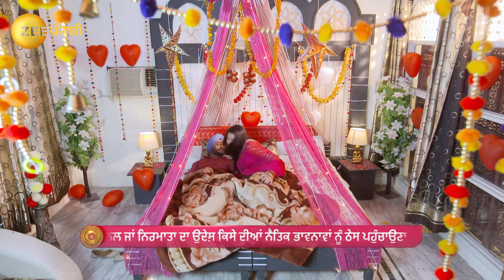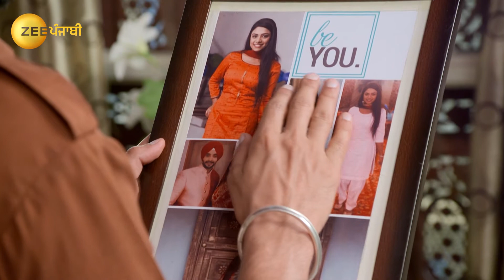Kamli Ishq Di - Punjabi TV Serial - Full EP 292 - Zee Punjabi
Veer finally tells Mahi about his call letter and Mahi takes the news in the right spirit but breaksdown eventually. Later, Mahi helps Veer pack his bags and Veer confronts Preeto.

Show Name : Kamli Ishq Di
Producer/Star Cast : Jashan Singh Kohli, Sehar Shehnaz
Episode No : 292

A free-spirited Mahi falls in love with Veer, who aspires to join the Indian Army. Will the duo come together and surpass all the odds, or will Luckys conspiracies drive them apart?